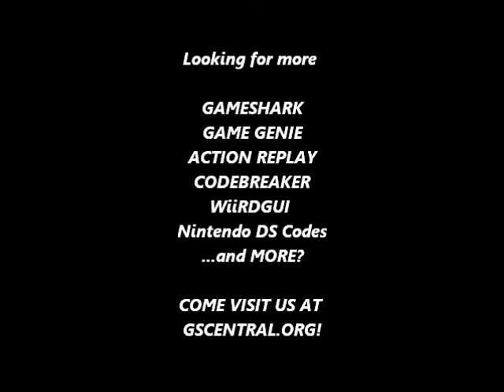GSCentral.org - Super Mario Advance 4 (GBA) - SMB 3 (V1.0) - Fireballs Hit Anywhere (AR)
GSCentral.org - Super Mario Advance 4 (GBA) - Super Mario Bros 3 (V1.0) - Fireballs Hit Anywhere (AR/GBAARv3)

Fireballs Hit Anywhere
60D915A1 0CBE81CF
CDE8AE47 E0DF7372
9522EE75 D068E700
CDE8AE47 E0DF7372
By nolberto82.